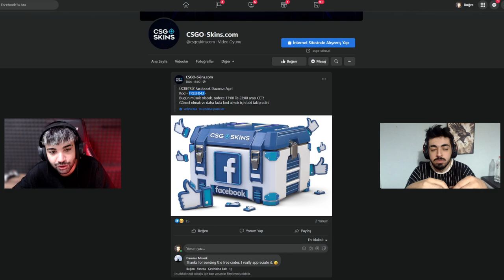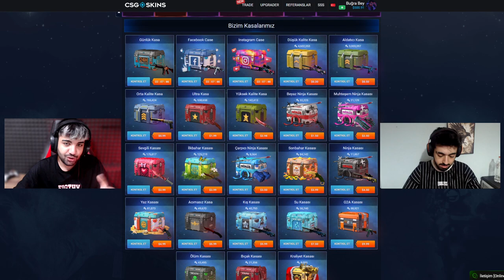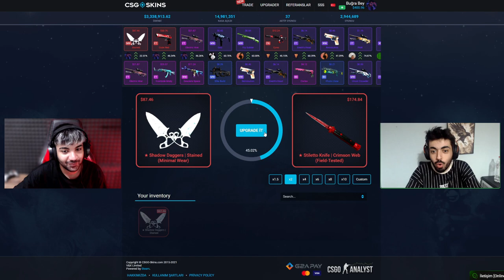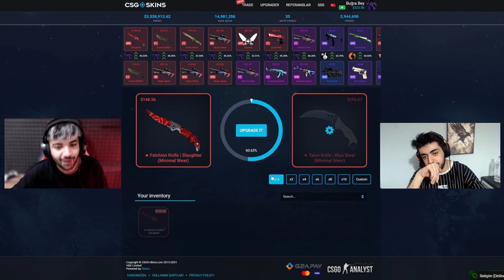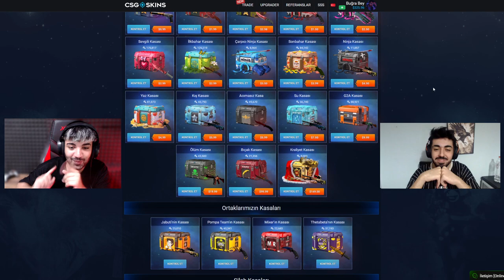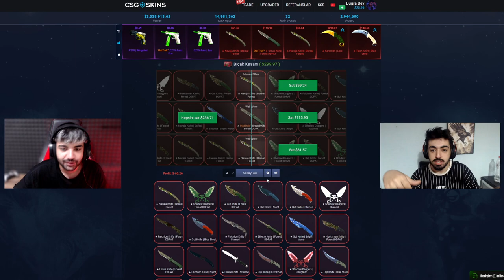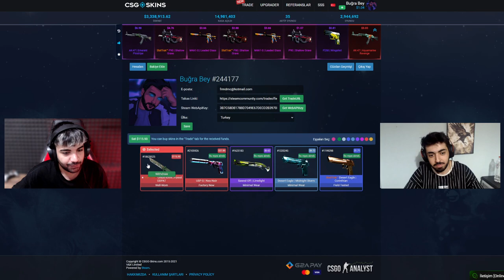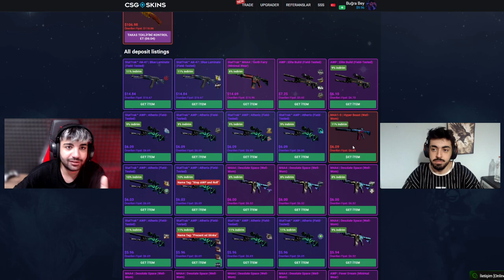SONUNDA BİZİMDE BIÇAKLARMIZ OLDU !! ( AZ KALSIN BATIYORDUK)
Merhaba arkadaşlar bugün CS:GO sitesinde ekip ile kasa açıyouz.Bıçak çıkarabildik sonunda bizimde bıçağımız oldu.SİZLEREDE ÇEKİLİŞİMİZ VAR YORUMLARA KATILIYORUM YAZMAYI UNUTMAYIN.